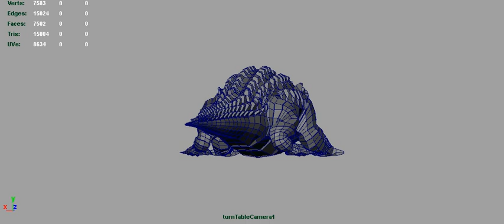crocodile harden wireframe